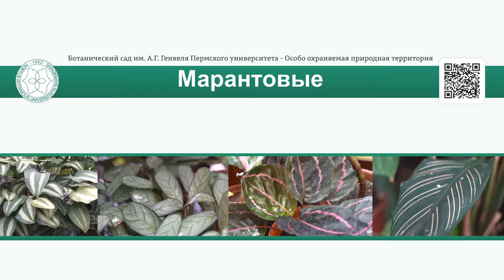Экскурсия по Ботаническому саду ПГНИУ. Марантовые